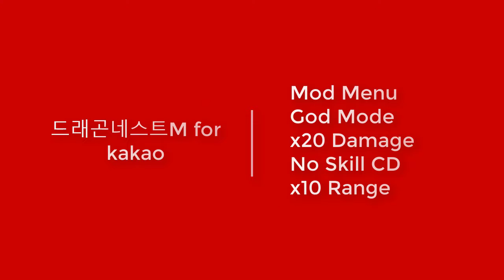드래곤네스트M for kakao Mod APK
♛ 드래곤네스트M for kakao
Version : 1.2.0
ROOT: Yes
Android 4.0 up

♛  Mod Function:
 God Mode
 X20 Damage
 No Skill CD
 X10 Range

© Bản quyền thuộc về LongNVT
© Copyright by LongNVT☞ Do not Reup